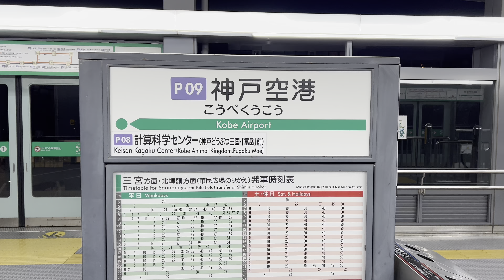【escalator】JAPAN Kobe Kobe Airport Station MITSUBISHI escalator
JAPAN Kobe  Kobe Airport Station

MITSUBISHI escalator